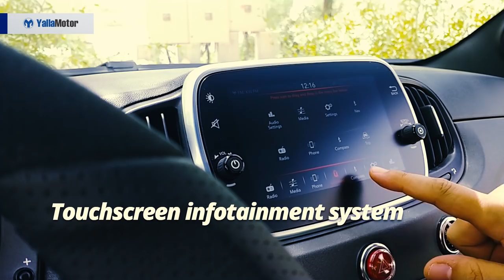Abarth 595 2018 Special Features | YallaMotor.com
The Abarth 595 is an Italian pocket rocket in every right. Small yet mighty powerful, the 595 takes on significantly pricier rivals with a turbocharged 1.4-liter engine that allows it to catapult itself to a top speed of 225 km/h.

For prices, specs, and features of the Abarth 595, head on over

To find out how the Abarth 595 stacks up against its rivals, check out